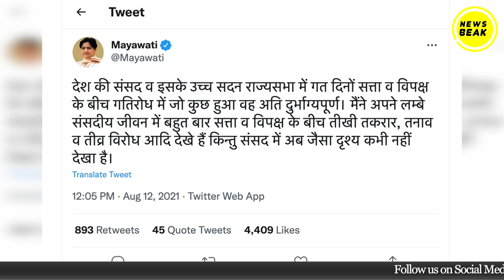क्या PM मोदी ने विपक्षी सासंदों को पिटवाया? देखिए राज्यसभा का वीडियो हुआ लीक, देश भर में मचा बवाल